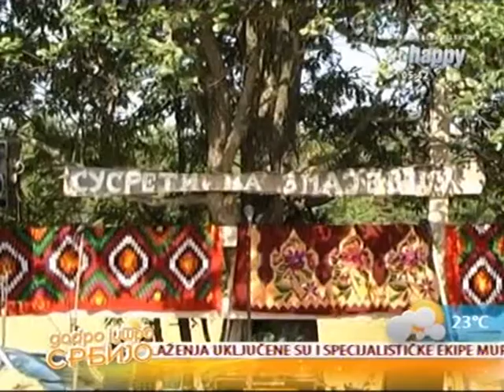JUTARNJI PROGRAM TV HAPPY, GOSTI: NEMANJA KOVAČEVIĆ (NOVINAR ) I MILUNKA TOMAŠEVIĆ HADŽIJA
Voditelj : Predrag Ivković

Snimak : TV HAPPY